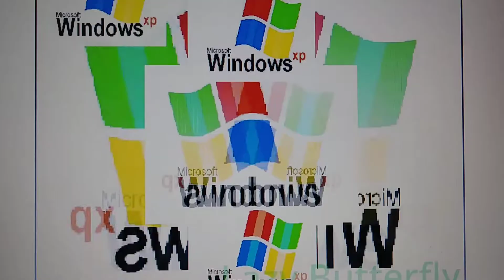(YTPMV) Microsoft Windows xp Scan